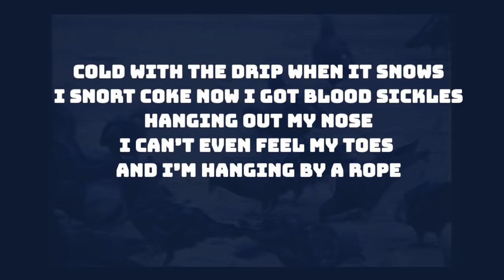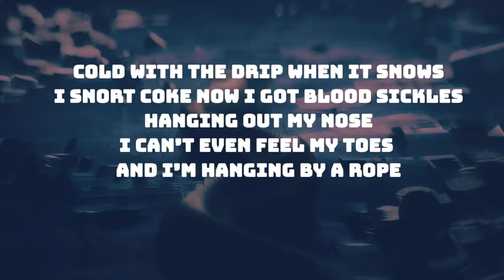Austrich - Friend or Foe (Lyric Video)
Lyrics:

I’m frogger hoppin
On a car to get across and wander
I’m protected like a condom
I’m bombin like osama bin laden
Im uncommonly solvin my problems
I respond with atomic kamikaze shots
Somethin like sokki
Swinging like rocky when I box them
In a uhual
You get hit with a stick like the cue ball
I just Breakem put them in place
In the lake of utah
The pool hall
You can’t remove me when I goof off
I seduce your boo
with some lube
the opportunity cost
Me to ghost you
And burn my bread like toast

Woo!

Cold with the drip when it snows
I snorted coke now I got blood sickles
Hanging out my nose
I can’t even feel my toes
And I’m hanging by a rope
I’m still alive
High as a kite
The great seal tight
On the bill
Op
All seeing eye’m

2x A bird with the scope
He’s about to compose
An oath it’s no hoax
So don’t quote
Anything he says
You’ll be dead
He’s not your friend
He’s a foe

Oh

Coin flip
I’m level headed
In a dead end
With liquid in my liver
And I liquor
When I’m swimmin in the utah river
I’m stoned when I skip her
She’s a stripper
only fans
Make you shiver
She’s a hoe
Bout to deliver
Little mister
Clean
She got hit by the team
With the sack in between
I just want my quarter back and the green
scribbled the scrimmage
I don’t even know why we’re even playing this fucking game!